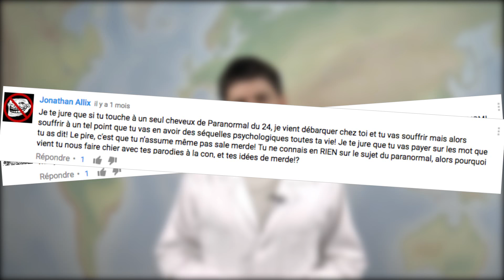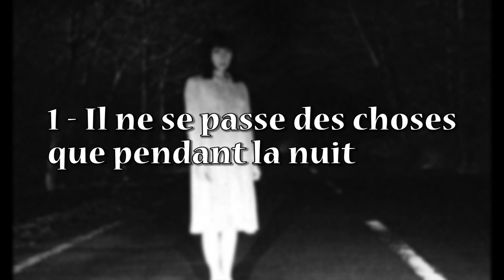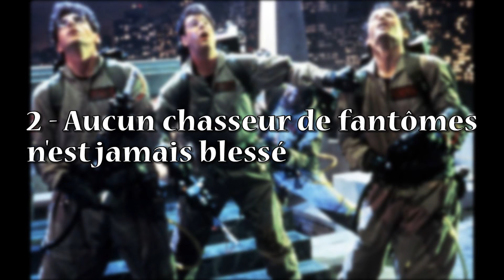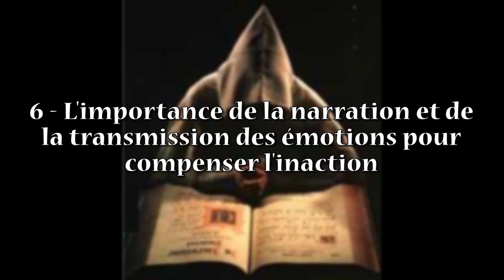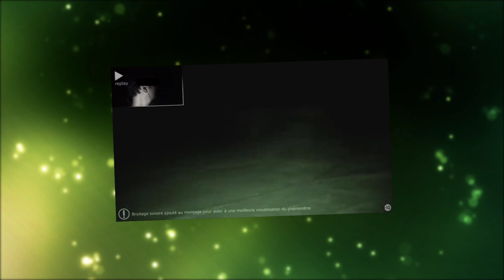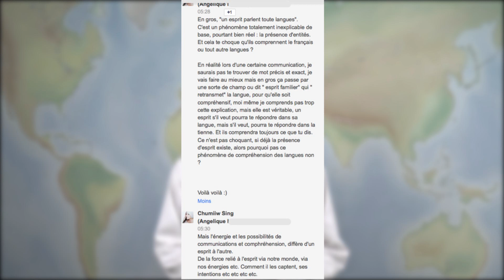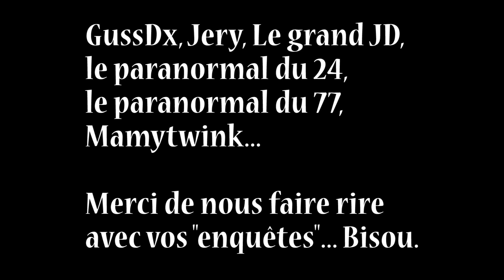Les 10 éléments d'une bonne chasse aux fantômes - DBKE#2.1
Nous avons identifié pour vous les 10 points d'interrogation qui entament la crédibilité des chasseurs de fantômes... Le tout saupoudré d'un peu d'humour, parce que bon les chasses aux fantômes ça ne fait de mal à personne au fond, à part à notre esprit critique...